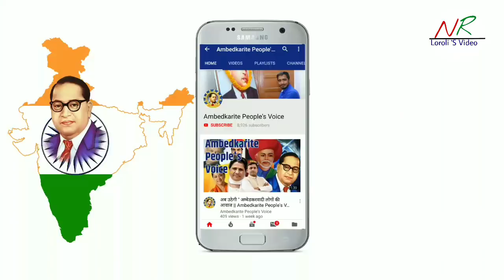Bahraich MP Savitri Bai Phule join Congress || सांसद सावित्री बाई फूले कांग्रेस में शामिल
Delhi: Bahraich MP Savitri Bai Phule (former BJP leader) and former Fatehpur MP Rakesh Sachan (former SP leader) join Congress in presence of Party President Rahul Gandhi, General Secretary for UP east Priyanka Gandhi Vadra and General Secretary for UP west Jyotiraditya Scindia.